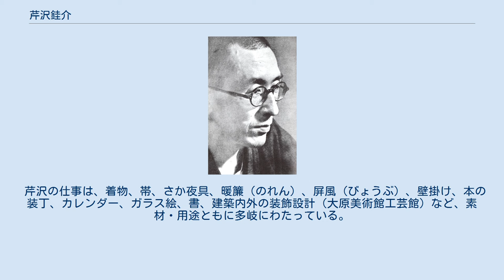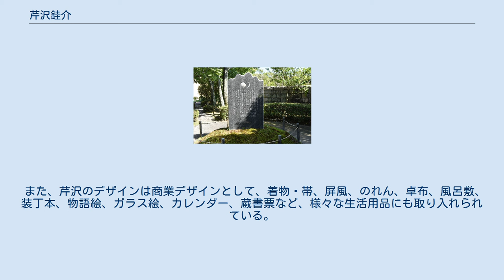芹沢銈介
芹沢 銈介（せりざわ けいすけ、芹澤銈介、1895年（明治28年）5月13日 - 1984年（昭和59年）4月5日）は、日本の染色工芸家。
静岡県静岡市（現・葵区）生まれで、静岡市名誉市民。
文化功労者。
重要無形文化財「型絵染」の保持者（人間国宝）。
民芸運動の共鳴者でもあり、提唱した柳宗悦とともに日本各地を訪ねて民芸品や民具を調査した。
20世紀日本の代表的な工芸家として内外から高く評価されており、静岡市立芹沢銈介美術館が開設されている。
 実家の呉服商が焼失したため画家の夢を諦めて図案を学び、30歳代半ばから染色を手掛けるようになった。
オリジナリティあふれる作品群を生み出したほか、本の装丁など商業デザインも手がけた。
ビジネス面での優れた企画力を持ち、第二次世界大戦後の布不足下では和紙の型染カレンダーを製作してヒット商品とした。
また、その選美眼で世界各地の民芸品や工芸品、美術品を蒐集した。
東北地方、ことに仙台の街や鳴子温泉を愛したことでも知られる。
多摩造形芸術専門学校、女子美術大学、静岡女子短期大学家政科などで教鞭も執った。
息子の芹沢長介は考古学者として活躍し、晩年は東北福祉大学芹沢銈介美術工芸館の館長を務めた。
 芹沢は確かなデッサン力と紅型（びんがた）、江戸小紋や伊勢和紙などの各地の伝統工芸の技法をもとに、模様、植物、動物、人物、風景をモチーフとした、オリジナリティあふれる、和風でシックな作品を次々と生み出していった。
 「型絵染（かたえぞめ）」は芹沢が創始した技法で、人間国宝に認定された折にこの呼び名が案出された。
一般的な「型染」が絵師・彫師・染師といった職人の分業によって制作される一方、「型絵染」は作品の全工程を芹沢ひとりで手がけていた。
こうした手法が、人間国宝認定の理由にもなったとされている。
 芹沢の仕事は、着物、帯、さか夜具、暖簾（のれん）、屏風（びょうぶ）、壁掛け、本の装丁、カレンダー、ガラス絵、書、建築内外の装飾設計（大原美術館工芸館）など、素材・用途ともに多岐にわたっている。
 また、芹沢のデザインは商業デザインとして、着物・帯、屏風、のれん、卓布、風呂敷、装丁本、物語絵、ガラス絵、カレンダー、蔵書票など、様々な生活用品にも取り入れられている。
 その一方、アジアを始め世界各国の民具や民俗工芸品の蒐集でも知られ、その一端は各地の美術館で見ることができる。
以下は世界各国の工芸品コレクションの一端である。